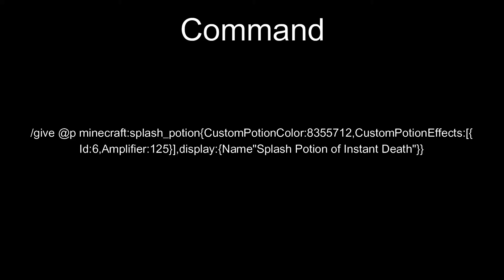How to kill someone in creative Mode With Potions!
Hi, today I am showing you how to kill a player in creative, with a potion. You will need a command block.

Command: /give @p minecraft:splash_potion{CustomPotionColor:8355712,CustomPotionEffects:[{Id:6,Amplifier:125}],display:{Name:"Splash Potion of Instant Death"}}

 Like and subscribble or I will smash your cookie jar 🍪.